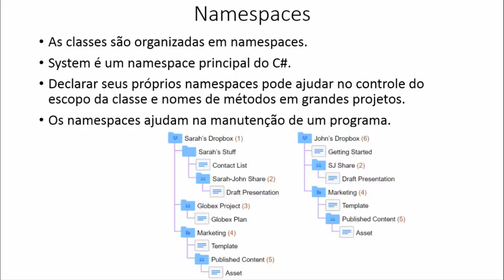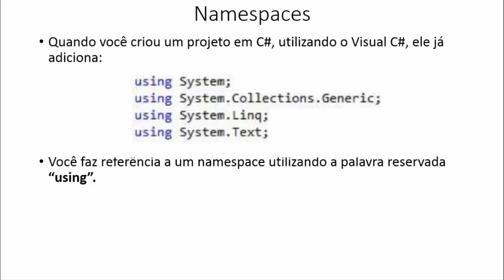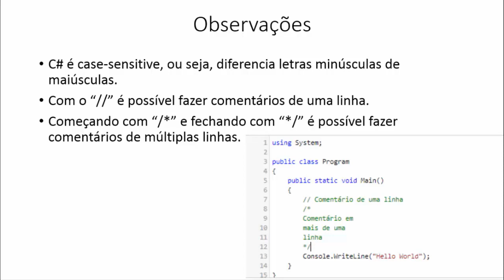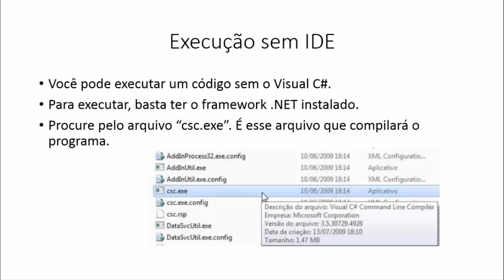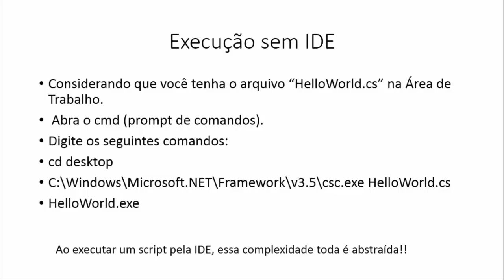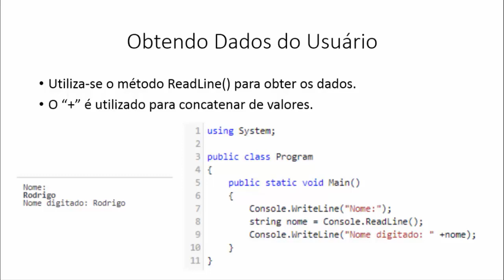C# - Prof. Rodrigo Macedo